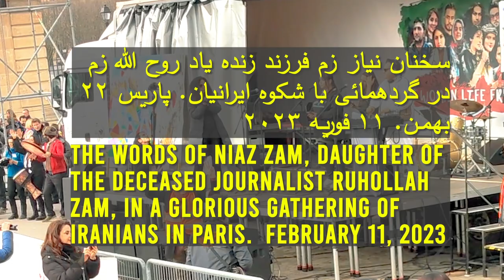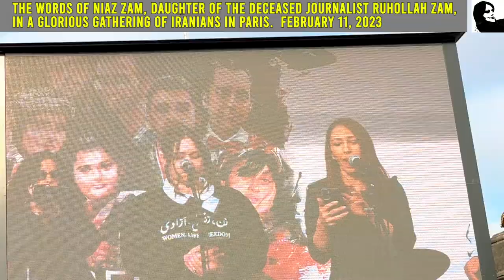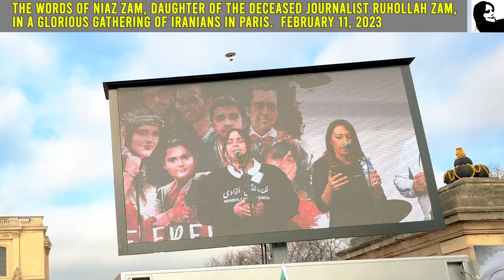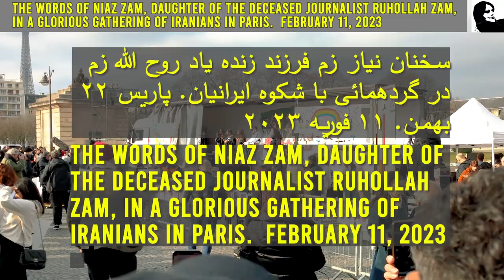سخنان نیاززم فرزند زنده یاد روح الله زم در گردهمائی با شکوه ایرانیان. پاریس ۲۲ بهمن. ۱۱ فوریه ۲۰۲۳